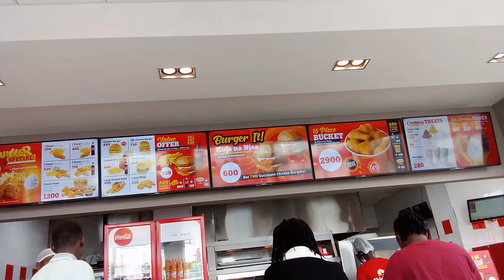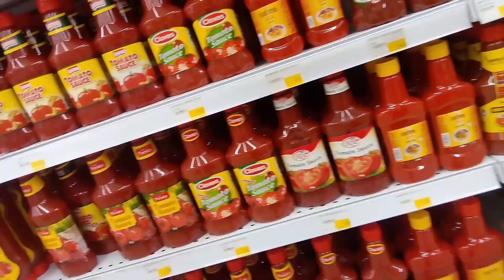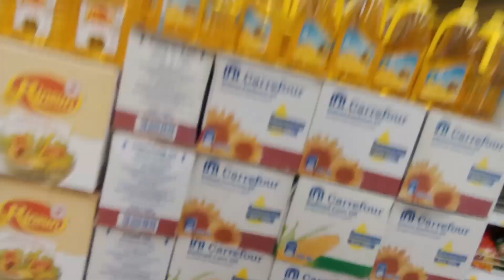vlog; snacks and groceries haul//thrifted clothes//baby shoes